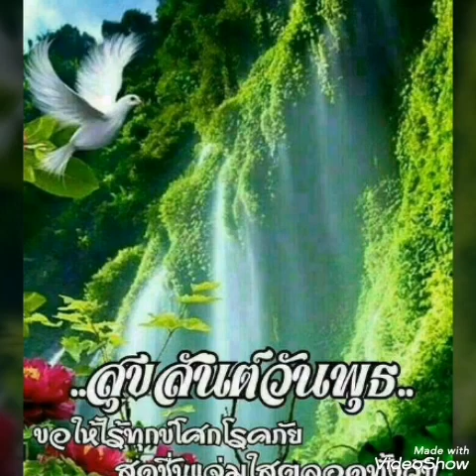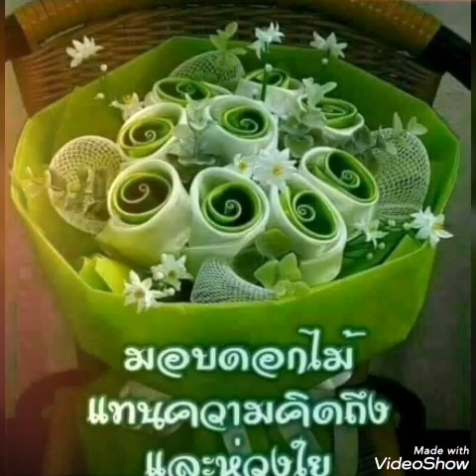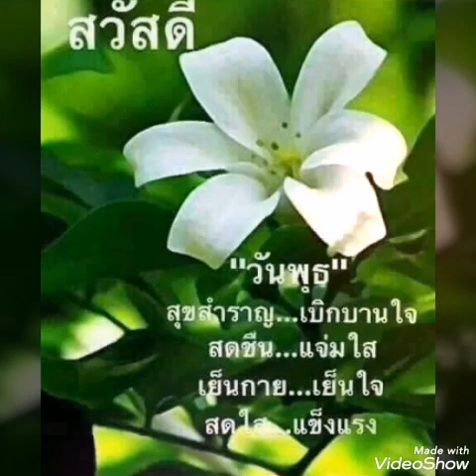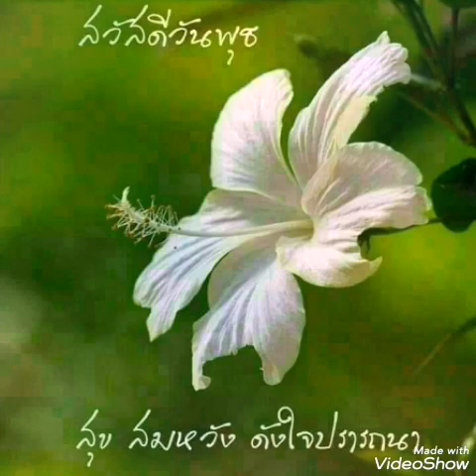# รักครั้งแรก #..อรวี สัจจานนท์